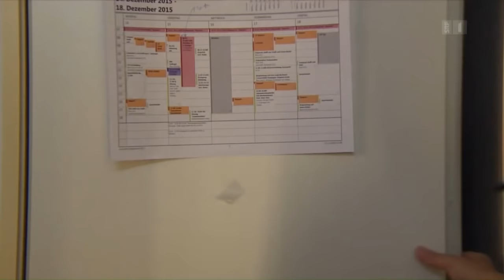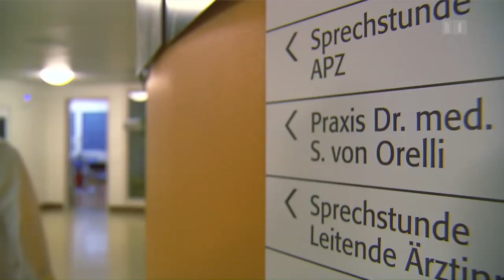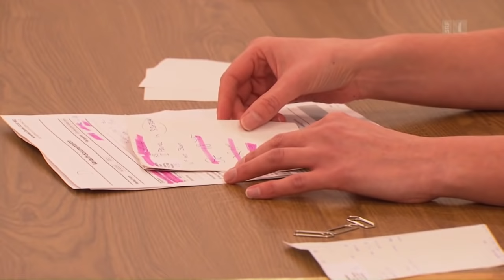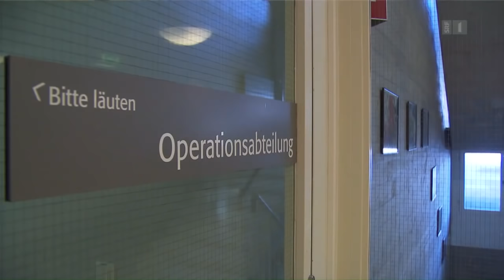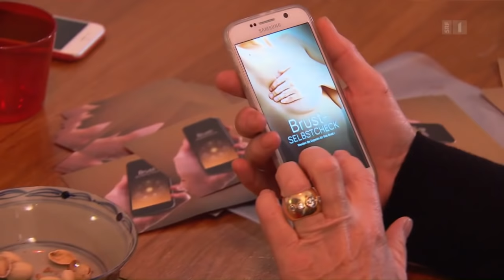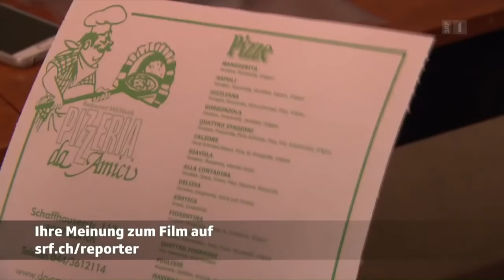Karriere trotz Kindern | Chefärztin Stephanie von Orelli | Frauenförderung | Reportage | SRF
Stephanie von Orelli will Menschen helfen. Darum ist sie Ärztin geworden. Stephanie von Orelli will aber auch Frauen ermutigen, Karriere zu machen. Denn Beruf und Familie seien durchaus vereinbar. Die Chefärztin der Frauenklinik Triemli in Zürich ist das beste Beispiel: sie ist dreifache Mutter.

Die Leidenschaft für die Medizin hat Stephanie von Orelli von ihren Eltern: beide waren Ärzte. Als Chefärztin kann Stephanie von Orelli nicht nur helfen, sondern auch bestimmen. Zum Beispiel, dass im Zürcher Stadtspital Triemli Frauen gefördert werden.

Nie hätte sie einen Mann geheiratet, der nicht mit anpacken würde. Ihr Mann stammt aus Frankreich. Dort würde man Mütter bedauern, die nicht arbeiten gehen, sagt er. Dass seine Frau die Karriere macht, war für ihn nie ein Problem.

Ein 12-Stunden-Tag, Verantwortung, Macht, wenig Freizeit – ist dies erstrebenswert oder nur anstrengend? Und was spricht dagegen, etwas kürzer zu treten, mehr Zeit mit den Kindern zu verbringen?

«Mir geht es so gut im Leben. Darum fühle ich mich verpflichtet, den Patientinnen etwas zurückzugeben: meinen vollen Einsatz. Das kommt von meiner protestantischen Erziehung», erkärt Stephanie von Orelli – und lacht.

 👇 Mehr zum Thema Dokus & Reportage gibt es hier:
👥 SRF Dok auf Facebook: